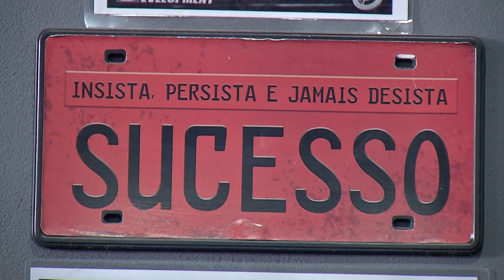JOSEENSES IRÃO REPRESENTAR O BRASIL NO WFF